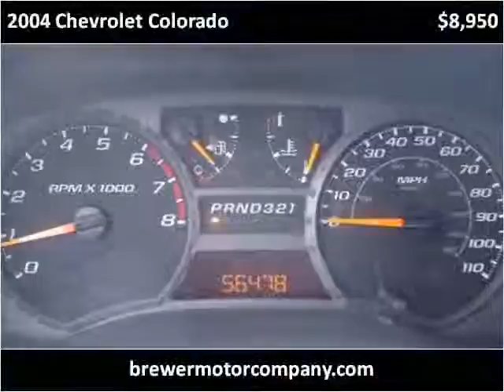2004 Chevrolet Colorado Used Cars Pulaski TN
This 2004 Chevrolet Colorado is available from Brewer Motor Company.